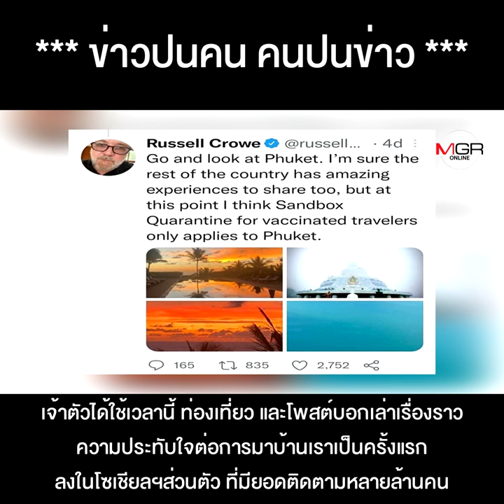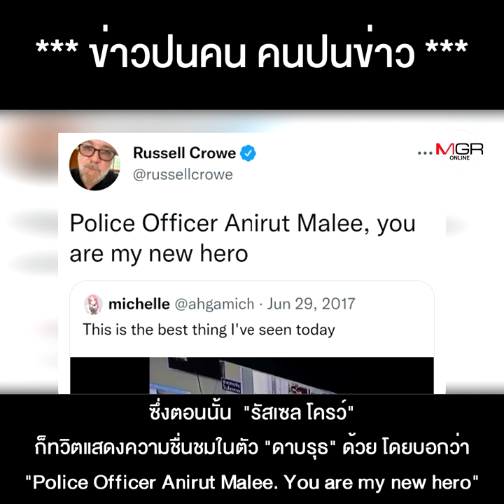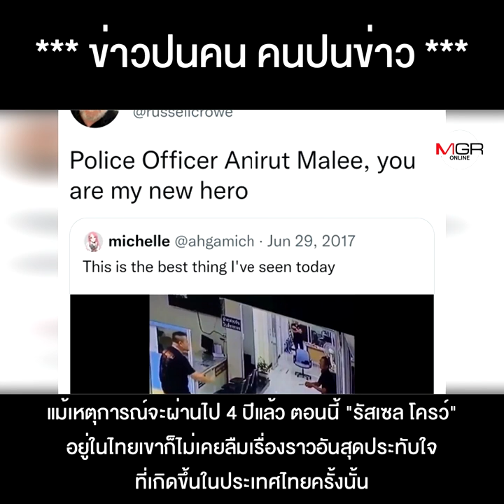รัสเซล โครว์ อะเมซิ่งไทยแลนด์ ถูกที่ถูกเวลา พระเอกของลุง รับเปิดประเทศ !!